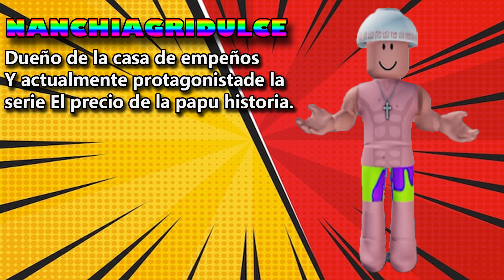El precio de la historia en ROBLOX | Este tipo intento venderme algo muy EPICO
El precio de la historia en ROBLOX